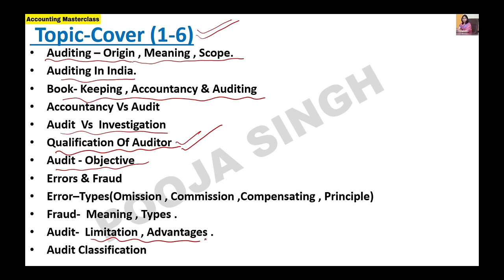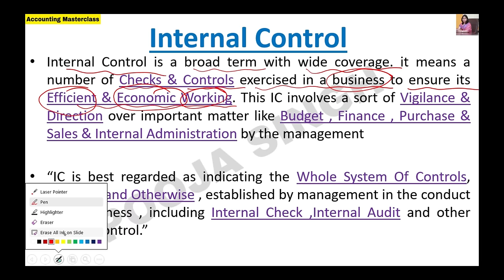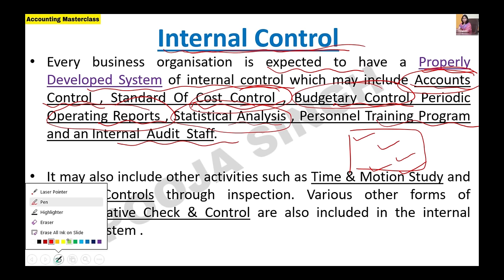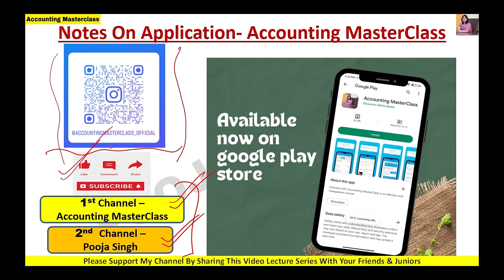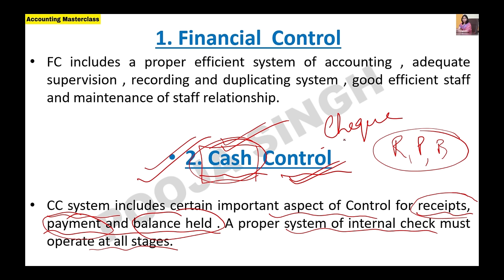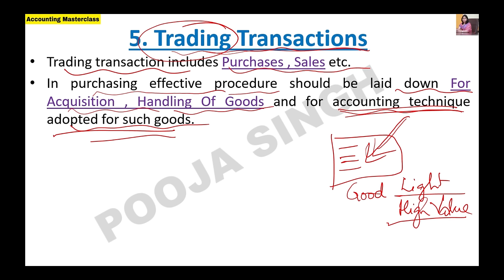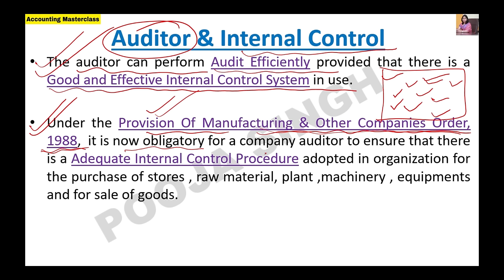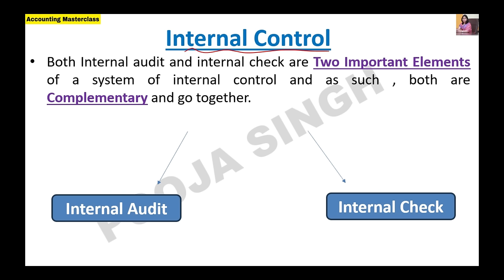Auditing | Internal Control | Internal Check | Internal Audit | Meaning | Objective | Part-9 | B.Com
2nd YouTube Channel - Pooja Singh Link -

1.Link Of Application- Accounting MasterClass-

3.Instagram Id Link- accountingmasterclass_official